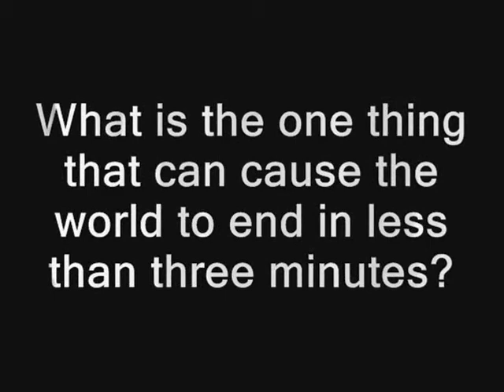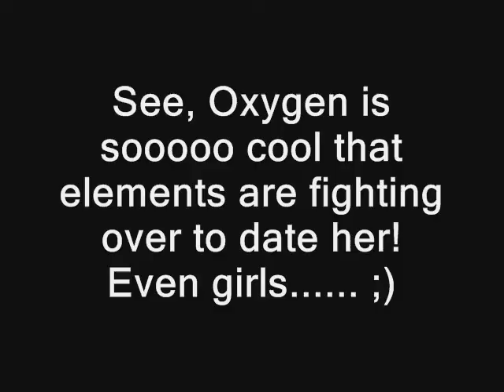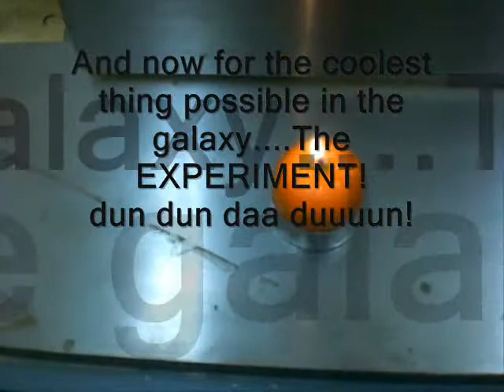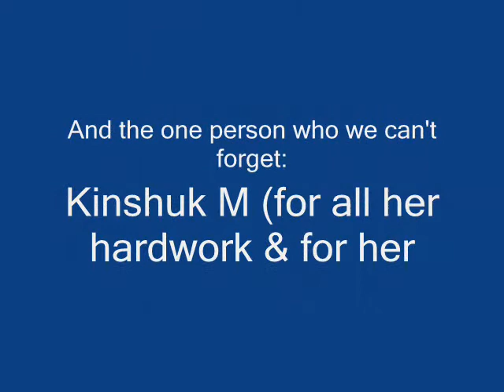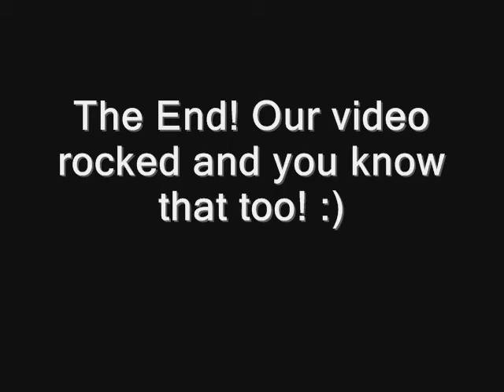Weston CI : Oxygen!!!